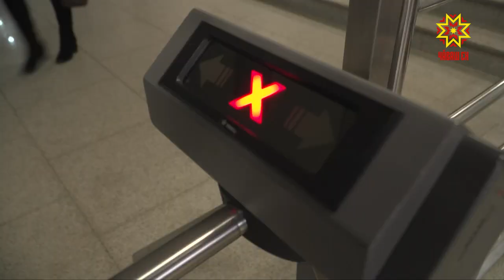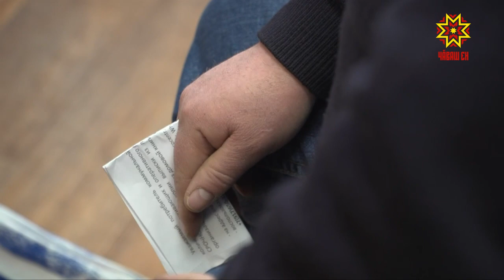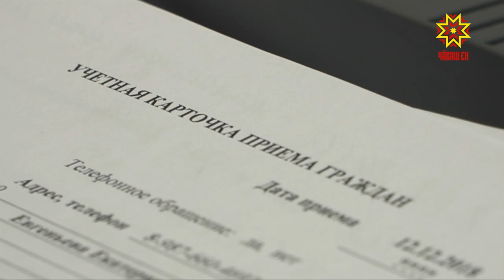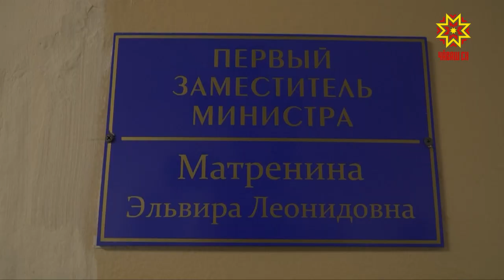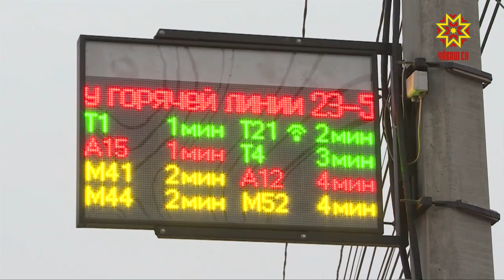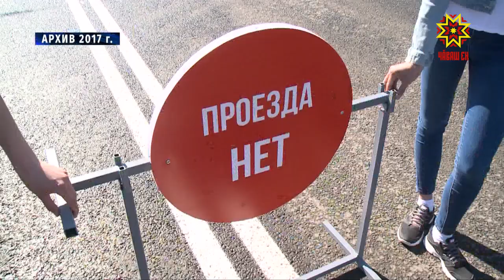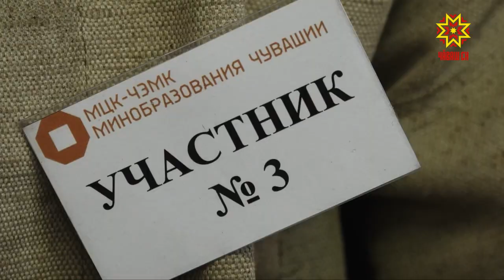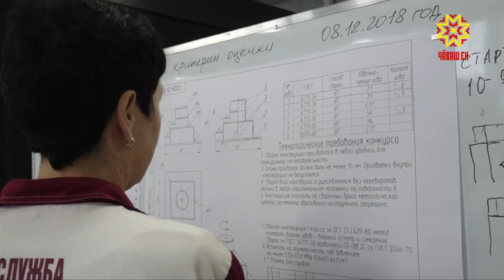Республика 12.12.2018 на русском языке. Вечерний выпуск